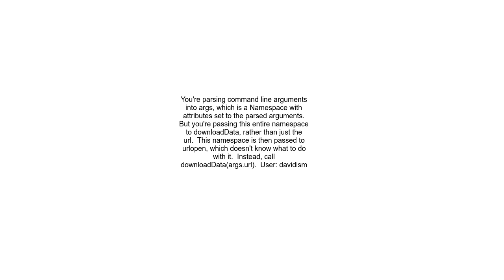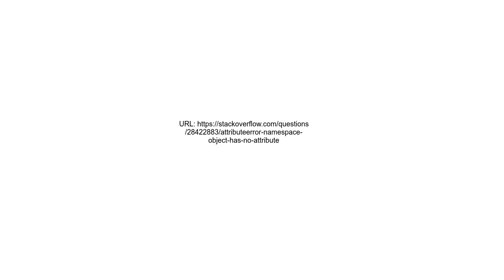AttributeError &#39;Namespace&#39; object has no attribute